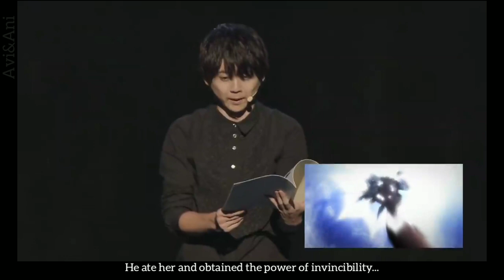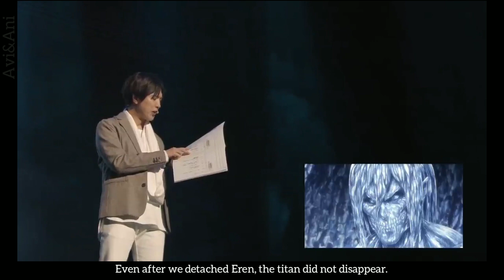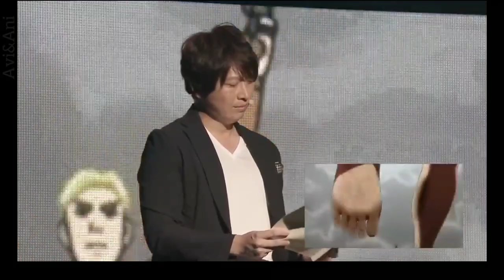[ENG SUB] Yuuki Kaji, Daisuke Ono and Hiroshi Kamiya voice acts Rod Reiss titan scene on live stage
This is just a part of the live stage voice acting by attack on Titan voice actors, the previous part is where Hiroshi Kamiya voice acts Levi for the scene where he battles Kenny (video
Featured: Yuuki Kaji as Eren Jaeger
                  Daisuke Ono as Erwin Smith
                  Hiroshi Kamiya as Levi Ackermann
Made for entertainment and fansubbed by me.

I realised that this video has been modified to contain adverts without my intention, and I also found out that this has some sort of relation with the music in the video. So I just wanted to say that these are not for me, but for the rightful music owners.